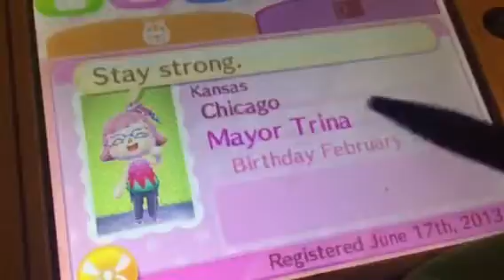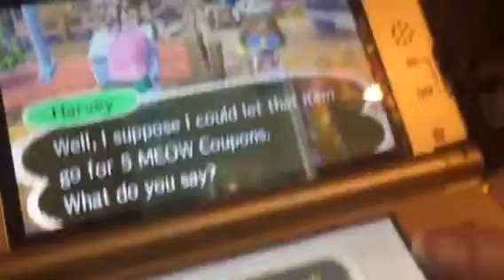EJ: Animal Crossing New Leaf Part 128 New Updates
Animal Crossing New Leaf has a software update and they added cool stuff like amiibo's and more.